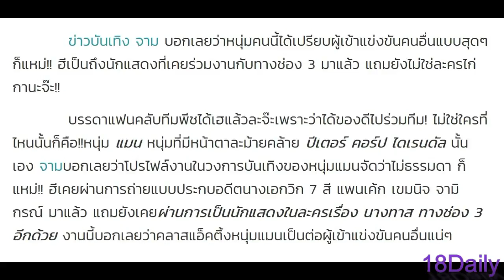เดอะเฟส เมน คนเดียว เป็นนักแสดงช่อง 3 ประกบคู่นางเอกดังมาแล้ว เต็งหนึ่งแชมป์ปีนี้ตัวจริง